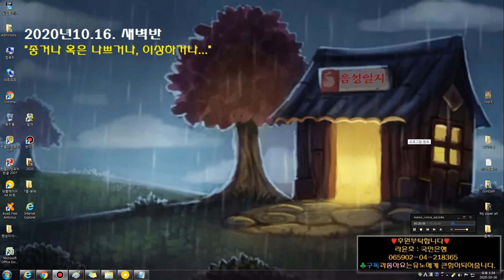[음성일지]2020년10월16일.새벽반-좋거나 혹은 나쁘거나, 이상하거나...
*비양심 쓰레기범인 나타나다!
 (대리사과?!...)

*거짓말 (이사간다고);;

"사과하기가 그렇게 어렵냐?!"

*어머니의 (火)화

*동생과엄마와의 언쟁(돈걱정)

ps:
결론:)이가 뿌러지고, 피흘린꿈의 댓가?! 였었나..